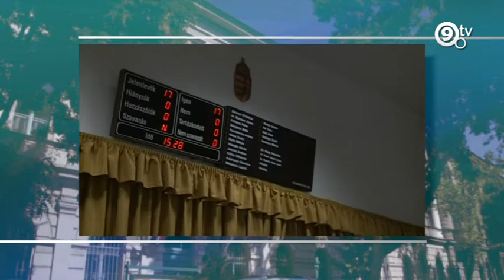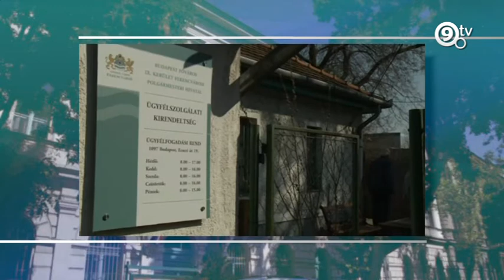9.tv - Közös tér - Képviselők bemutatkozása: 7-9 választókerület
Folytatjuk a beszélgetést a 2014 október végén megalakult új Ferencvárosi Képviselő-testület tagjaival. Ezúttal a hetedik, nyolcadik és kilencedik egyéni választókerület képviselőit mutatjuk be.